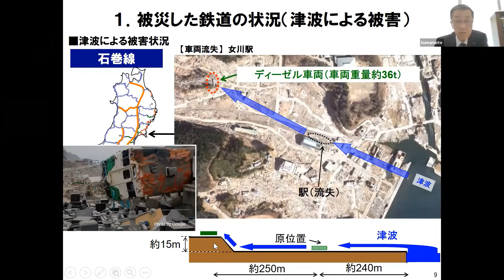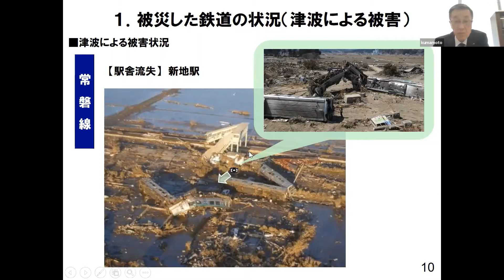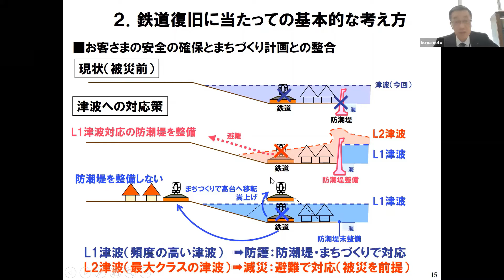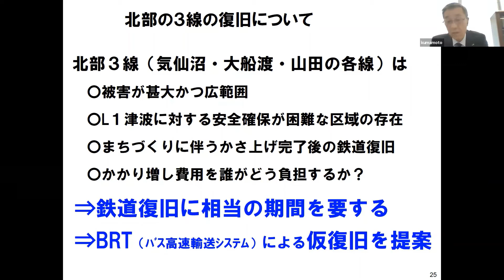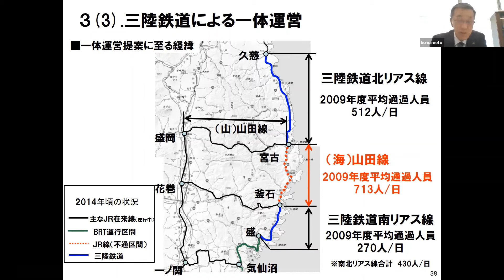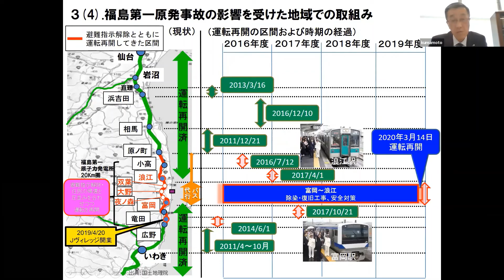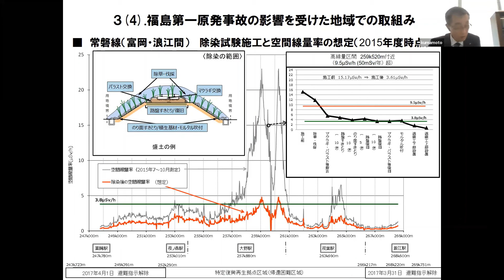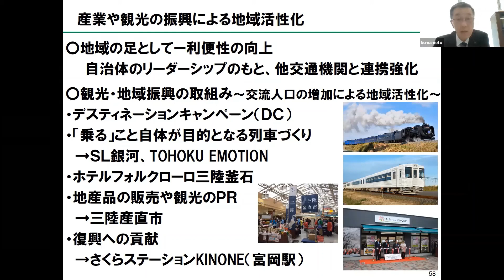【復興の声】「鉄道復旧の経験」熊本義寛（東日本旅客鉄道（株）常務執行役員） Short.Ver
「3.11東日本大震災復興リレーシンポジウム「危機と復興 土木の未来」（2021/5/26開催）の開催にあたり、東日本大震災やその後発生した災害の復興に携わられた様々な分野の方々に、復旧・復興の取組や課題、教訓などをインタビューで伺い、「復興の声」として取りまとめました。なお、一部の方には、ビデオメッセージをお寄せいただいております（いずれもシンポジウム当日に配信した映像と同一です）。

出　　演：熊本義寛（東日本旅客鉄道（株）常務執行役員）
収録場所：オンライン（ZOOM）
収録日時：令和3（2021）年5月14日
インタビュアー：金子雄一郎（日本大学）・羽藤英二（東京大学）
編集：金子雄一郎（日本大学）
企　　画：土木学会 3.11東日本大震災復興リレーシンポジウム実行委員会

※肩書きは収録日時点